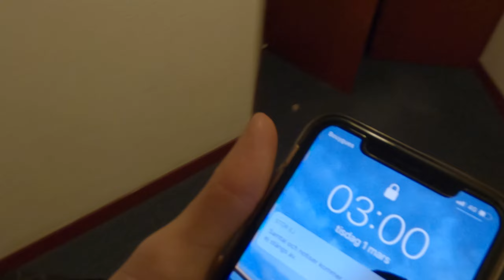Valdi Vlogg | Dag 3 | DICKS